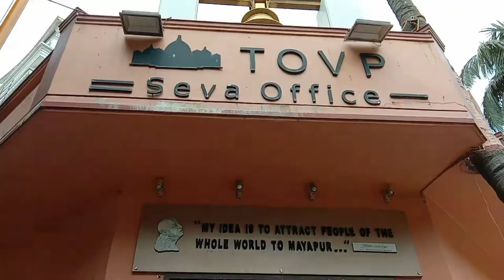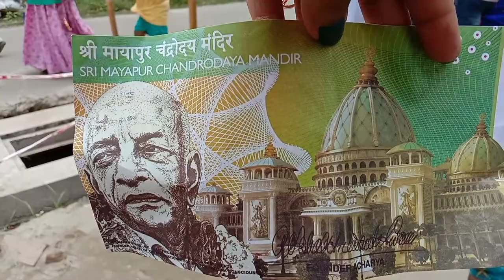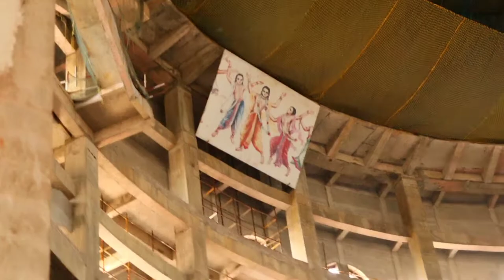মায়াপুরের নতুন মন্দিরের অন্দরমহল/Inside of Mayapur Iskon New Temple/নতুন মন্দির তৈরী প্রায় হয়ে এলো/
Mayapur and Nabadwip Travel guide | Iskcon Temple Mayapur | Nabadwip Dham
Mayapur & Nabadwip Tour guide | Mayapur Iskcon Temple | মায়াপুর ভ্রমণ
Iskcon Mayapur Tour | Iskcon new temple Mayapur | Gada Bhavan Prasad and Room | Govinda Restaurant
মায়াপুরের নতুন মন্দির এর অন্দরমহল | Inside of Mayapur Iskcon New Temple | TOVP | English Subtitle
The ISKCON Mayapur temple is a spiritual oasis and one of the most beautiful temples in the world. Follow our tour guide as he tells us about the importance of this historic site and what makes it so special.

TOVP mayapur
iskcon Temple mayapur
new temple mayapur
new isckon mayapur
new mayapur iskcon temple
new iskcon temple mayapur
mayapur iskcon kirtan
mayapur on holi
world largest temple mayapur
mayapur iskcon
iskcon
iskcon mayapur
mayapur iskcon mandir
mayapur
mayapur tv
mayapur iskcon new temple
mayapur iskcon tour
mayapur iskon temple
iskcon mayapur
mayapur iskcon photos
iskcon temple mayapur
mayapur tv
mayapur iskon
mayapur iskcon temple bhog
mayapur iskcon temple video
mayapur iskcon complete tour
mayapur iskcon temple photos
mayapur tour guide
mayapur new temple
new iskcon mayapur temple @ArupNandi